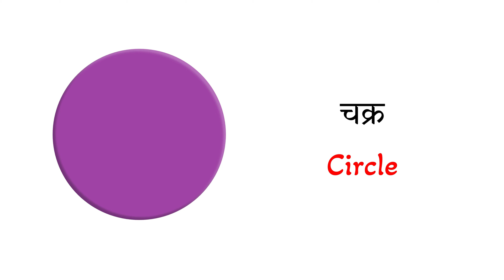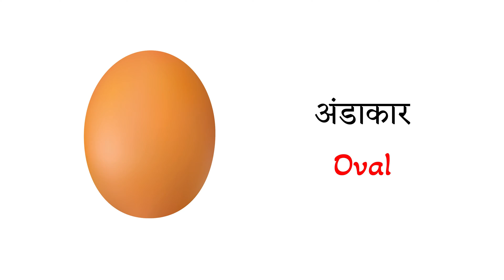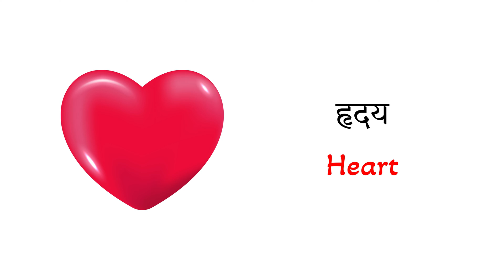Shapes Vocabulary l 20 Shape Names in English with Pictures l Shape English Vocabulary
SHAPES NAME IN ENGLISH & HINDI WITH PICTURES

Welcome to a fascinating exploration of shapes! 🎉 In this video, we're diving deep into the world of geometry and uncovering the names of some common shapes in English. From the classic circle to the mighty hexagon, join us on a visually engaging journey to understand and appreciate the beauty of geometric forms.

🔵 Circle: Perfectly round and infinite in symmetry.
🔺 Triangle: Three sides, three angles—simple yet versatile.
◼ Square: Four equal sides and angles, the epitome of balance.
🟩 Rectangle: Like a stretched square, offering variety in proportions.
🔳 Rhombus: A diamond in the rough, with equal sides but unique angles.
🔻 Pyramid: Triangular sides leading to a point—think ancient Egypt!
🟦 Cylinder: Curved and solid, a 3D twist on the circular theme.
🔶 Hexagon: Six sides and angles, nature's choice for beehives.

Join us as we unravel the language of shapes, making geometry not just educational but downright entertaining! 🌈✨

🎓 Educational and Fun for All Ages! 🌈
Whether you're a student brushing up on your geometry or a parent looking to engage your child in a fun and educational activity, this video is perfect for you. We've designed it to be both informative and entertaining, ensuring that learning about shapes is an enjoyable experience for everyone.

🎨 Interactive Challenges and Quizzes! ✨
To reinforce your understanding of shapes, we've included interactive challenges and quizzes throughout the video. Test your knowledge and see how quickly you can identify each shape. It's a great way to actively participate in the learning process!

We've included additional resources, worksheets, and recommended reading to supplement your learning.

📌 Stay Curious, Stay Learning! 🌟

Listen and learn...be happy...don't give up and always believe!